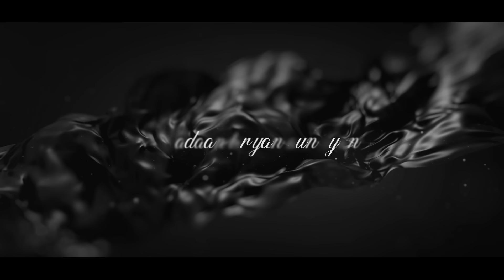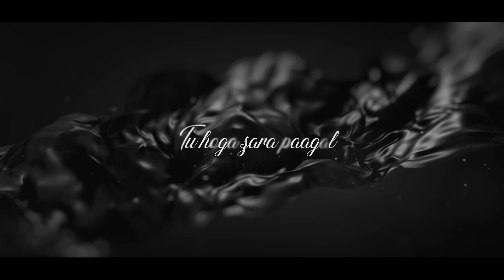Midnight Love Mashup - Parth Dodiya | Night Drive Mashup | Bollywood Lofi & Chill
Midnight Mashup | Romantic Love Song | Roadtrip Mashup | Breakup Mashup | Love Mashup 2022 | Winter Love Mashup

Mashup : Parth Dodiya

Songs featured :

Song: RAAT BHAR
Singers: ARIJIT SINGH, SHREYA GHOSHAL
Lyrics: KAUSAR MUNIR

Song Name - Aaj Kal Zindagi
Movie - Wake Up Sid!

Artist - Kareena Kapoor, Shahid Kapoor

Song Name : Ikk Kudi - Club Mix by Alia Bhatt
Lyricist : Late Shri Shiv Kumar Batalvi
Singers : Alia Bhatt & Diljit Dosanjh

Song: Darkhaast
Singer: Arijit Singh & Sunidhi Chauhan
Music Director : Mithoon
Lyrics: Sayeed Quadri

Song: YADAAN TERIYAAN
Music Composer: JASSI KATYAL
Singers: RAHAT FATEH ALI KHAN
Lyrics: KUMAAR

Song: Moh Moh Ke Dhaage
Singer: Monali Thakur
Lyrics: Varun Grover

Song : Marjaawaan
Singer - Gurnazar
Lyrics & Composer - Gurnazar
Female Artist - Asees Kaur

Song: Maahi Ve
Singer: A.R Rahman
Lyrics: Irshad Kamil
Movie: Highway